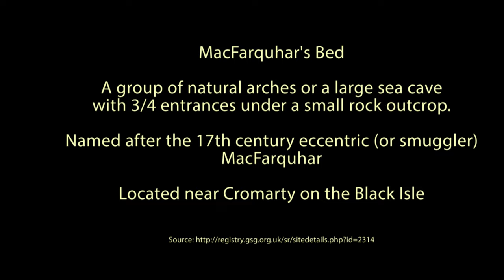MacFarquhar's Bed - Near Cromarty Black Isle June 2022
A wee walk to a group of natural arches or a large sea cave with several entrances under a rock outcrop. This is named after the 17th century eccentric (smuggler) MacFarquhar. This walk follows a good path which narrows as it descends the cliff side to reach the beach and rock outcrop. the footage is captured using a gopro and a drone. best in hd 4k settings. thanks for watching. atb.